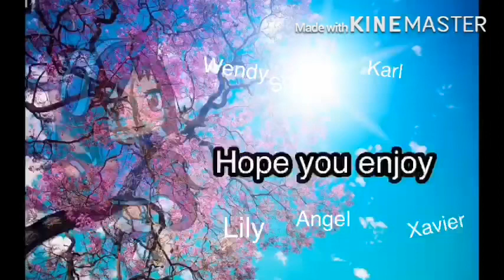I’m dating a vampire season 3 (episode 2) Gacha life